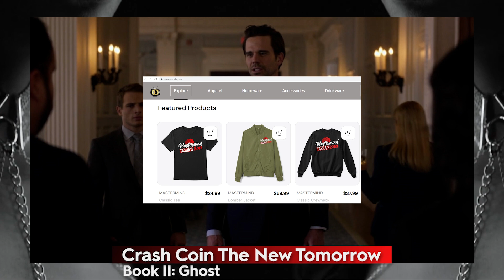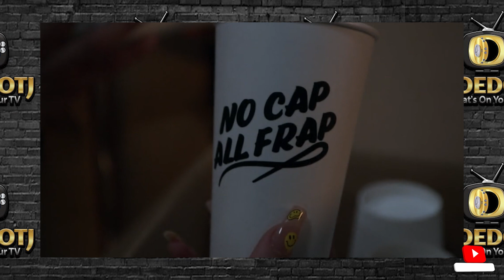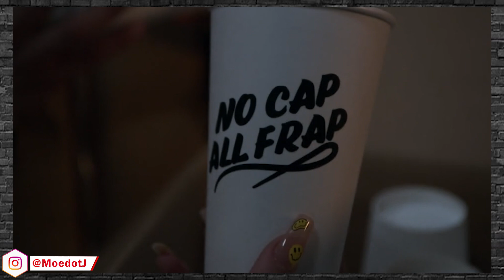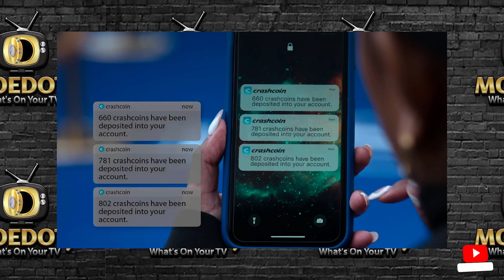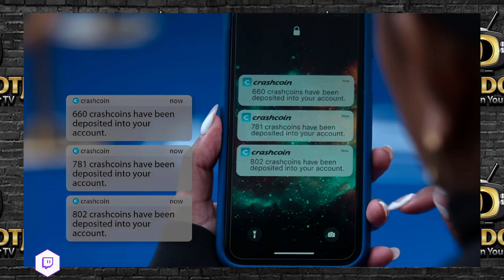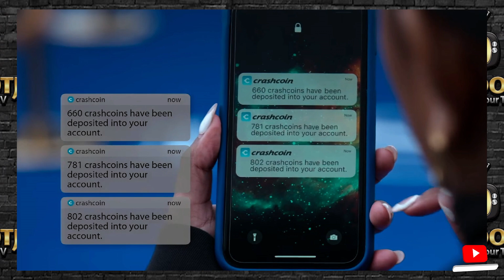KiKi Could Crash Plans For Crash Coin POWER BOOK II: GHOST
POWER BOOK II: GHOST SEASON 3 Episode 5 KiKi Has Plans

MASTERMIND TASHA's SON Merch CommercialJay.com

Time to make moves. PowerGhost season 3 returns Friday, March 17, 2023 on @STARZ

Power Book II Who Is Monet Tejada
Power Book II Who Is Cane Tejada
Power Book II Who Is Tariq St Patrick
Power Book II Who Is Davis MacLean
Power Book II Who Is Caridad Carrie Milgram